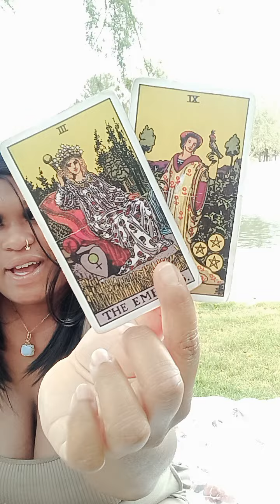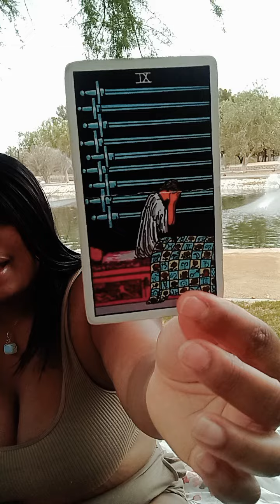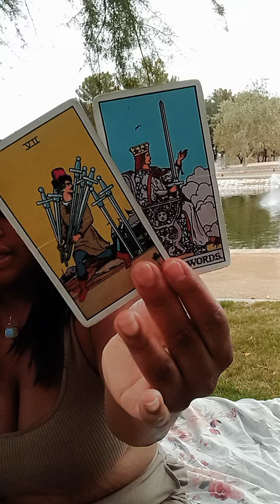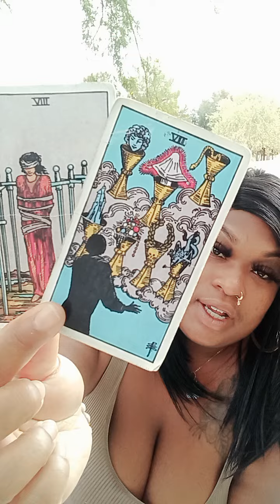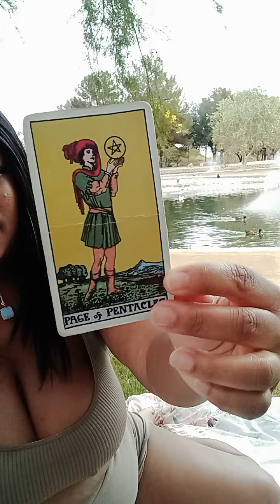This Man Was Your Biggest Hater 😂 Slandered Your Name All Around Town Cause You Left Them .